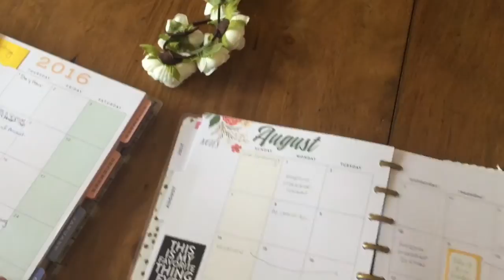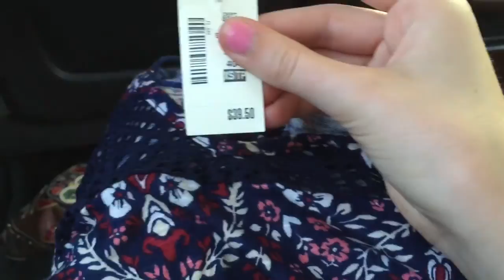Day 24: EXTREME Lipstick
Help! Anyone have recommendation for a red lip that doesn't bleed or smear?